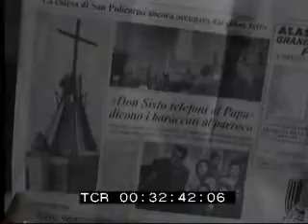San Policarpo e le case e chiese occupate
Il problema del costo eccessivo delle case a Roma e i casi di occupazione di alcune chiese nella periferia della città. 1974